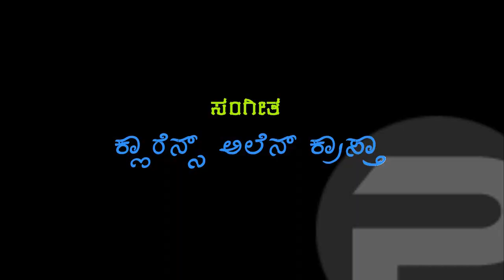Official HD trailer of "PLACED IN..."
A short movie by Panchajanya Films...
Star Cast:
Shivaprasad Bhat T
Pramod Baliga K
Chethan Kumar Vagman
RejinRaj
Vishwas Saya
Prashanth Rao
Ku. Jaya pai